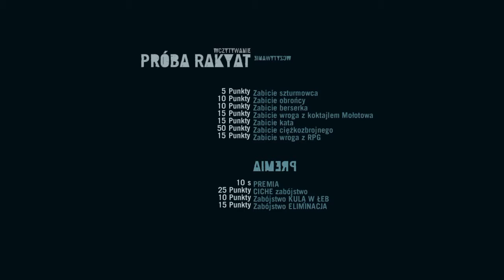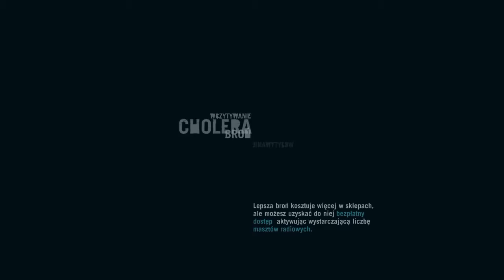Far Cry 3: Ratujemy przyjaciół LIVE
Słychać mnie super. Można streamować. Dziś ratujemy kolejną przyjaciółkę Piona !